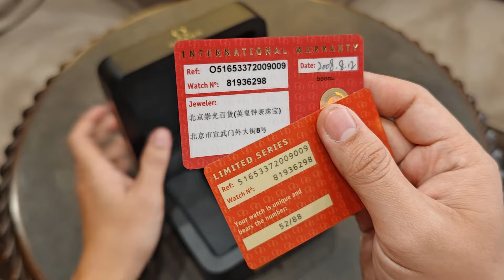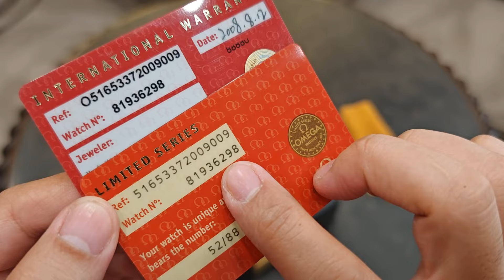[Độc] Omega Museum Collection Seamaster Olympic Beijing 2008 L.E 516.53.37.20.09.009 | 0982298881